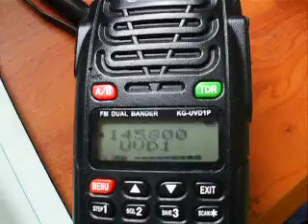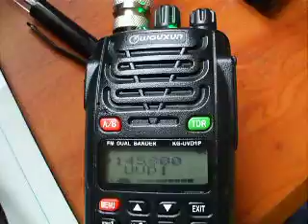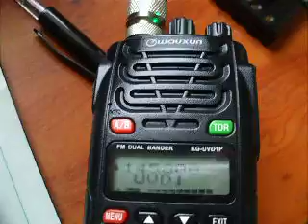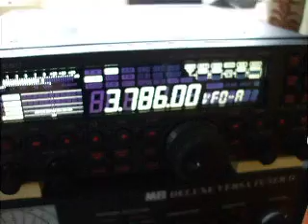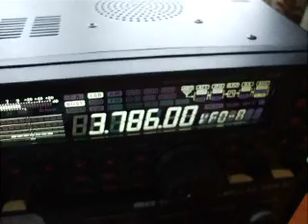International Space Station 145.800MHz downlink 29 January 2011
The International Space Station (ISS), received on their 145.800MHz downlink frequency in the 2 meter amateur radio band, on the morning of Saturday 29 January 2011.

The location is the south coast of England (West Sussex.)  I'm using my Wouxon KG-UVD1P dualbander, an excellent radio for the price.

My antenna is a home-made two-element yagi, which is mounted vertically in the attic pointing east towards Brighton.  So not only was the weak signal from the ISS getting through the roof, it was also reaching the antenna sideways-on!  Not bad, coming from something travelling at 17,000 mph.  It's a shame that we can't hear the uplink on 145.200.

The Yaesu FT-450 is connected to an MFJ Deluxe Versa ATU, connected to a random wire antenna (15m long.)  Reasonable reception across the whole HF spectrum.